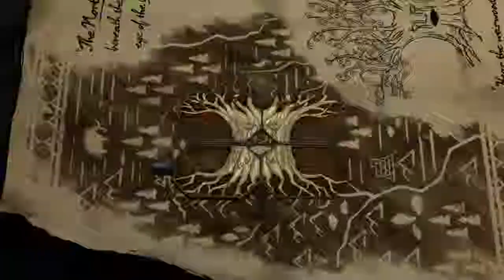Game of Thrones Part 24| Private Talks